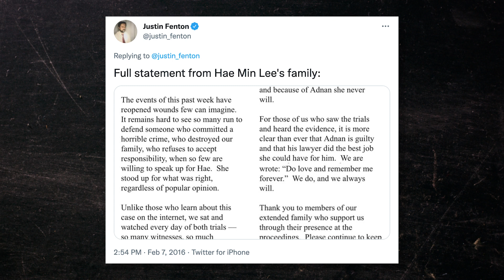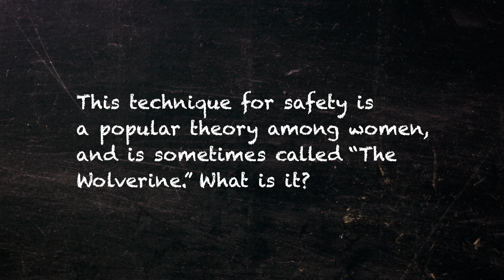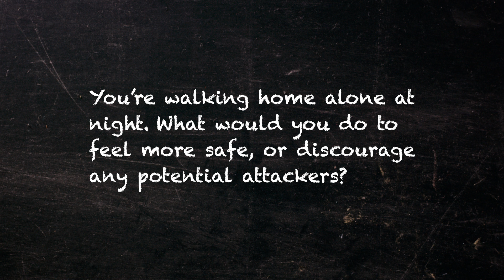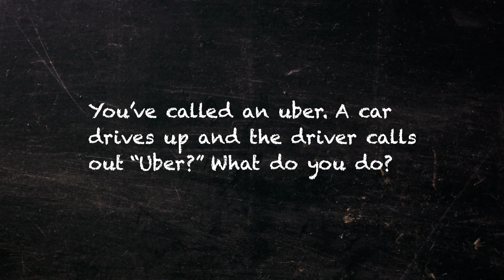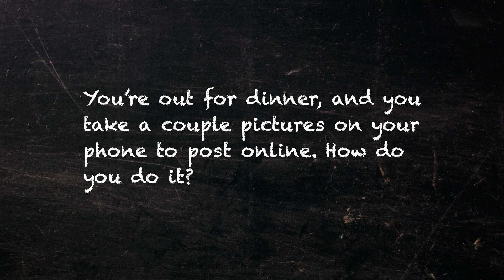The Surprising Things We're Learning From True Crime (In The Loop)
In this segment of "Pop Quiz," Christian Bryant tackles the question: What can we learn about true crime? The genre can teach consumers about survival, but it can also influence our own perceptions of crime. The rise of true crime can even tell us something about our current cultural moment.